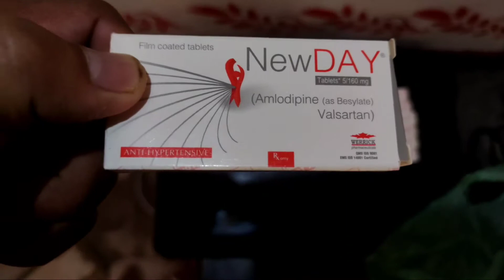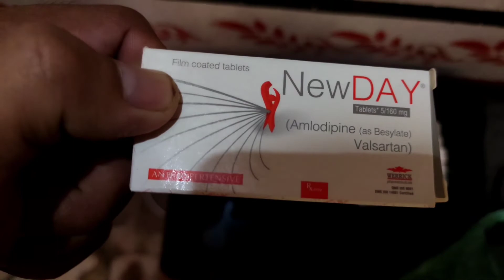One of the best medicine for blood pressure || Valsartan ||amlodipine